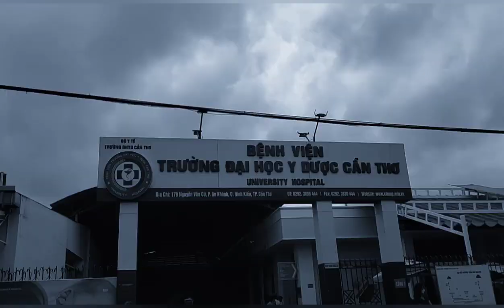Lễ tốt nghiệp và trao bằng Bác Sĩ trường Đại Học Y Dược Cần Thơ [Doctor's degree awarding ceremony]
* Video clip này mang tính chất vui và giải trí.
* Thành quả qua sáu năm qua của con học Đại Học Bác Sĩ Y Cổ Truyền trường Đại Học Y Được Cần Thơ.
* Lễ tốt nghiệp và trao bằng Bác Sĩ vào 19 / 07 / 2024